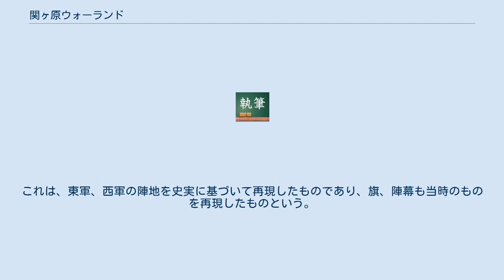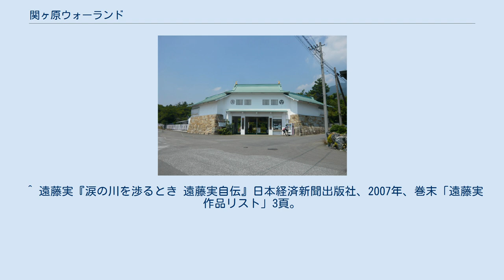関ヶ原ウォーランド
関ヶ原ウォーランド（せきがはらウォーランド）は、岐阜県不破郡関ケ原町にある博物館。
関ヶ原観光株式会社が運営する。
 1964年（昭和39年）に開館した。
 敷地は約30,000m2あり、屋外には関ヶ原の戦いを、200体以上の戦国武将のコンクリート像で再現している。
これは、東軍、西軍の陣地を史実に基づいて再現したものであり、旗、陣幕も当時のものを再現したものという。
コンクリート像は、徳川家康、石田三成、大谷吉継、島左近、吉川広家、小早川秀秋、湯浅五助などの武将もあるが、多くは足軽、鉄砲隊などである。
これらのコンクリート像は浅野祥雲が製作したものであり、リアルでありながらユーモラスな像である。
 屋内施設として武具甲冑資料館があり、当時使用されたという甲冑、火縄銃なども展示している。
 ^ 関ヶ原ウォーランド館長＠西村圭 (@sekigahara_kei) - Twitter ^ a b c d e “当資料館について”. 関ヶ原ウォーランド. 2015年6月25日閲覧。
 ^ 関ヶ原の戦いの再現であるが、武田信玄の像や、十九女池伝説の竜、戦観音という観音像もある。
 ^ 野外展示物が多いため、悪天候時は臨時休園になる場合がある。
 ^ 遠藤実『涙の川を渉るとき 遠藤実自伝』日本経済新聞出版社、2007年、巻末「遠藤実作品リスト」3頁。
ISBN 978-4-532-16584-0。